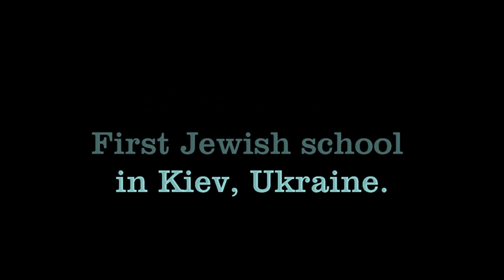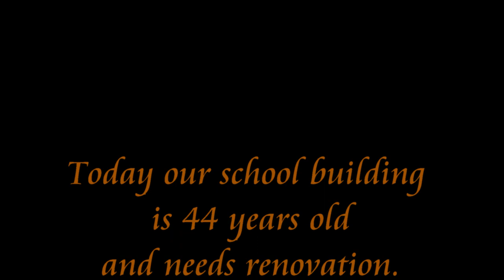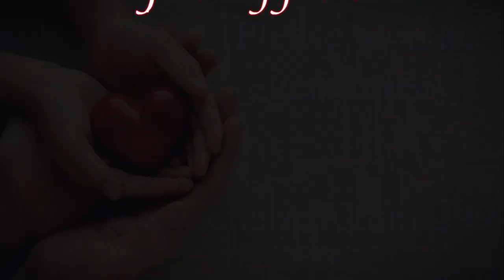299 Jewish School in Kiev "Orach Chaim" | Школа 299 "Орах Хаим" | בית ספר היהודי בקייב 299 אורח חיים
Dear friends, we really need your help!

We are the first Jewish school in Ukraine, which is famous for good Jewish and general education knowledge, traditions, family and cozy atmosphere, mutual understanding of students, teachers and parents!

For 30 years now, our school has been graduated by boys and girls who are distinguished by good decency, respectful attitude to people, knowledge and great love for the school - the territory of friendship, honesty and all the best that is in the Jewish tradition.

Today we need your help, because the building our school is located in was built back in 1976, and since that moment it has never been renovated.

During these 44 years, our walls began to collapse, the seams between the concrete blocks diverge, the ceiling between the loft and the roof is rotten, there is no pavement around the perimeter of the building and water flows into the basement.

The temperature decreases to 14 degrees Celsius in winter in some classrooms and children are forced to sit in outerwear.

The building is on the city property and we received an answer to all our requests for help in solving this problem that there is no plan for renovation for the next 5 years.

OUR GOAL:

We want to prepare our school for the cold weather - we want to insulate our school, insulate windows and walls, close up the seams from the outside, we want to upgrade the heating system to keep our students warm and comfortable in our classrooms!

Please help us to keep our students and teachers warm and healthy at this difficult time for our school!

Today we have a great opportunity to help the school 299 Orach Chaim TOGETHER!

HOW IT WORKS:

Thanks to generous sponsors, in these 36 hours every dollar donated will be doubled!

Please be generous in your donations and share our fundraising campaign with other people in social media!

EVERY dollar matters to us. EVERY second matters to us. EVERY person is important to us.

ABOUT US:

School 299 "Orach Chaim" officially appeared in Ukraine on December 4, 1990 thanks to the Chief Rabbi of Ukraine and Kiev Yakov Dov Bleich, who convinced the authorities of the Soviet Kiev of the importance and necessity of the Jewish school.

They gave us a building on Tymoshenko Street, then there were buildings on Makeevskaya, Bogatyrskaya and Severnaya streets.

But earlier, the first pupils of the school studied on a steamer on the Dnieper (we have even an archive photo).

Children came to the Jewish school and it became so alive, opening the world of Jewish life to children and parents:

traditions, history, language, culture and cuisine.

We invite children from all the regions of Ukraine to study, providing them with everything they need to live and study.

Today we continue to teach children, we try to make their school years interesting, fun, and informative.